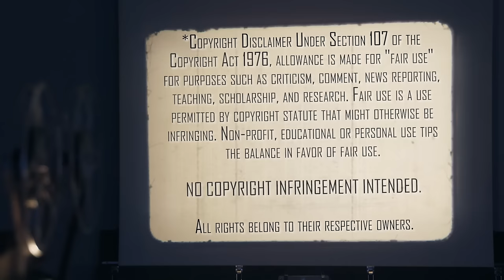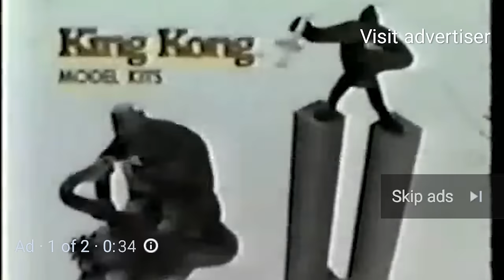King Kong (1976) | Movie Reaction | First Time Watching | DWAN!?!?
It's Kaiju Week and to celebrate the release of Godzilla x Kong: The New Empire. So Mrs. Movies is checking out the Universal Theme Park Ride inspiring King  Kong (1976). Here's her reaction to her first time watching.

Our Mailing Address:
100 24th St West Ste 1 #3072
Billings, MT 59102